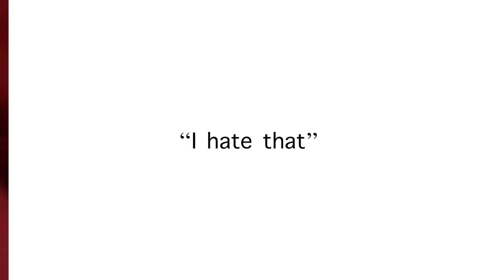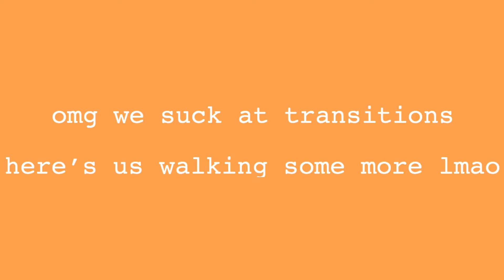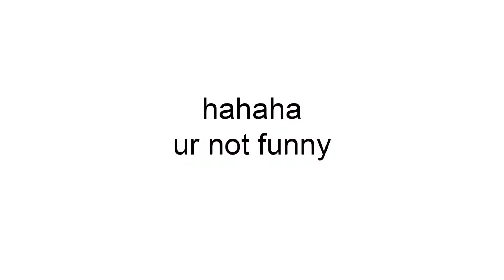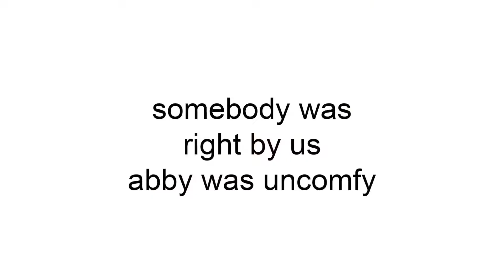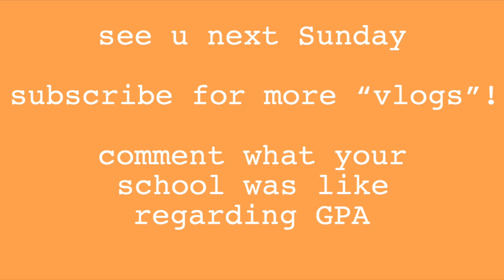LET'S CHAT ABOUT SCHOOL...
hi sisters. (James Charles, don't sue us.)

this week is pretty much: more walking mayfield content, talking about our experiences in school, a snowy(not really lmao) drive, and a talk about Venom.

comment about the school stuff tho